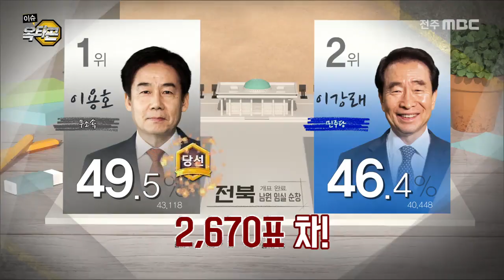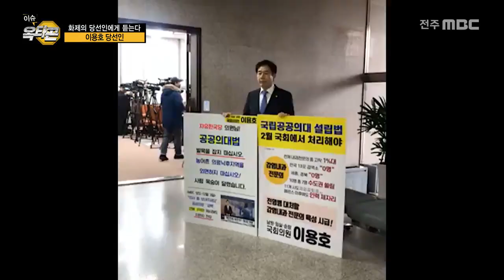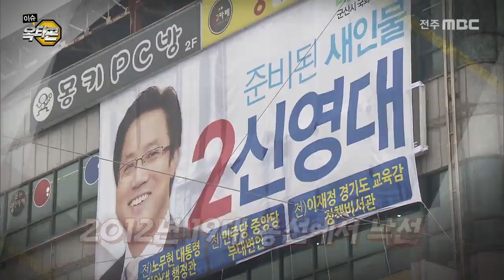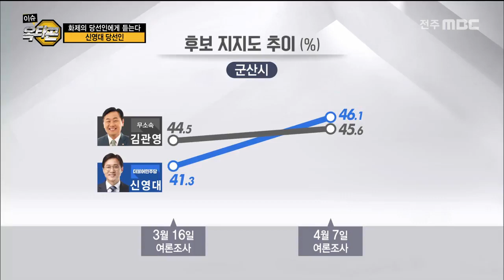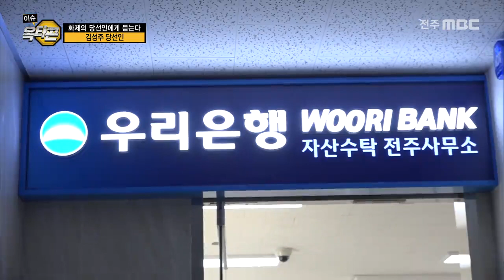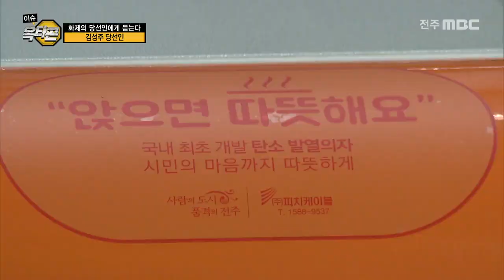[2020년 국회의원 선거! 화제의 당선인에게 듣는다] 이용호/ 신영대/ 김성주 의원